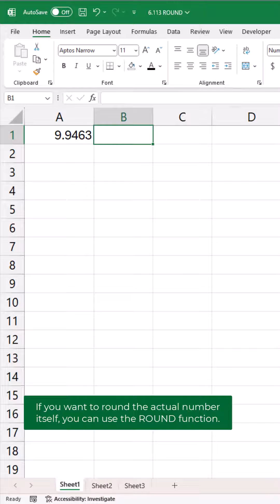Round numbers with the ROUND function in Excel